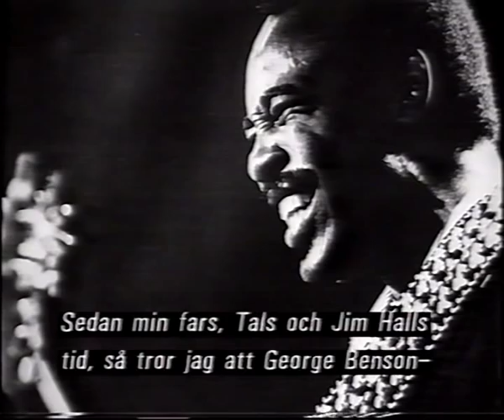Lean Years.avi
Torgeir stubø - Doug Raney - Terje Venaas - Ola Jacob hansen